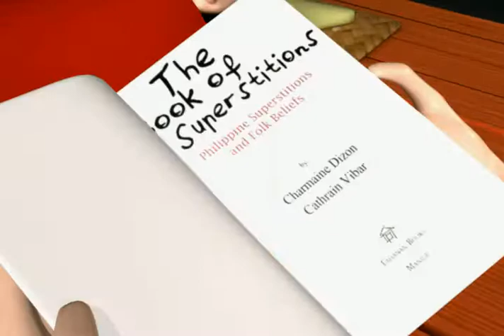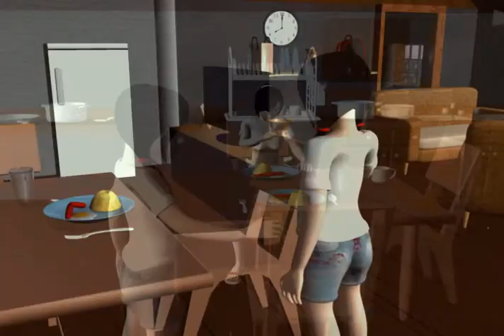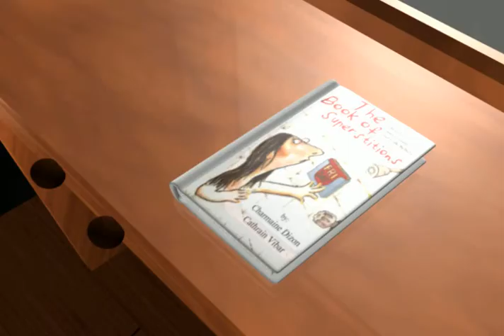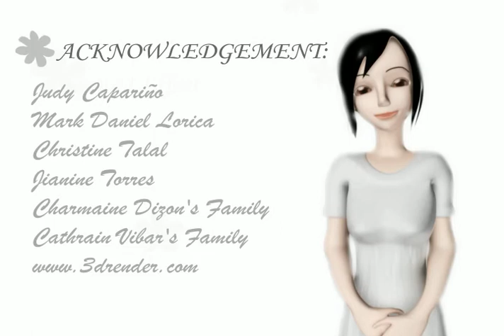DizonVibar - Shibboleth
This is our final thesis.
Made in approx. 5 to 6 months
Parts made by me:
     Character Model, Texturing, Rigging, Paint Weights
     Lighting
     Modeling a few furnitures and environment
     Animation
     Texturing using material and UV Mapping (some parts only)
     Ending Credits

Creating the short film using Autodesk Maya and Composited using Adobe After Effects.